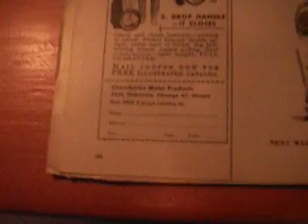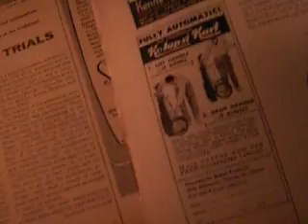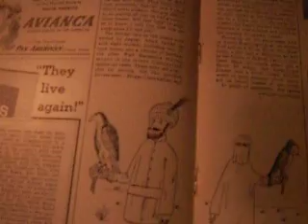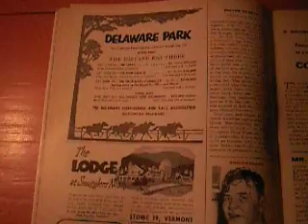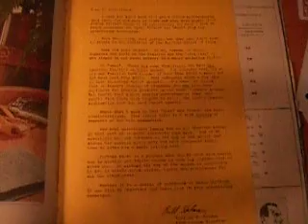Sports Illustrated 1956 Yankees Mickey Mantle Missing Pages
Sports Illustrated June 18, 1956 Yankee's Mickey Mantle Missing Pages Issue - see what they look like as most issues did not have them.

Please visit my Ebay Store for Vintage SI's

Your welcome to become a Sports Illustrated Classics' Myspace Friend